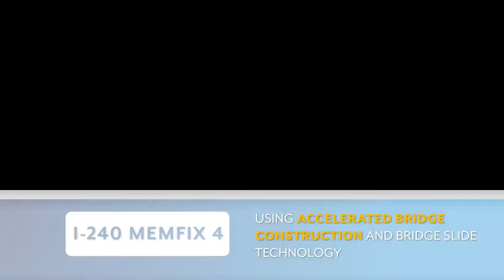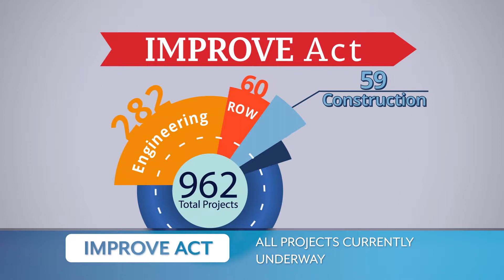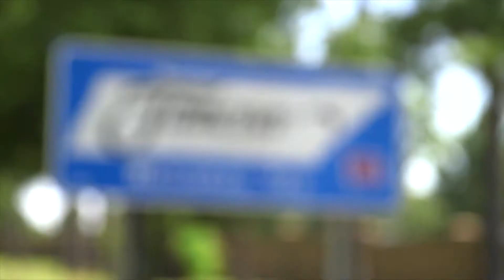Tennessee DOT 2019 Annual Report - SASHTO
SASHTO 2019 annual report from Tennessee DOT.